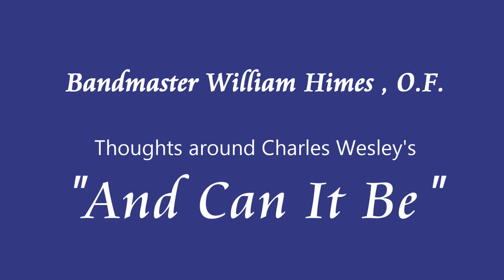And Can It Be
Bandmaster William Himes (as guest)
Scripture: